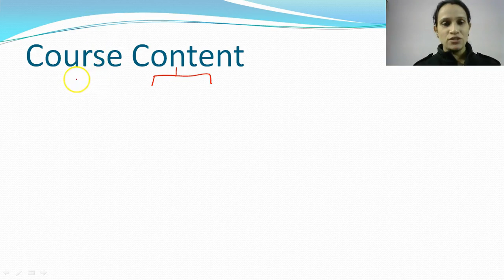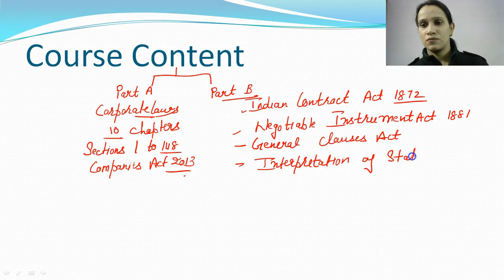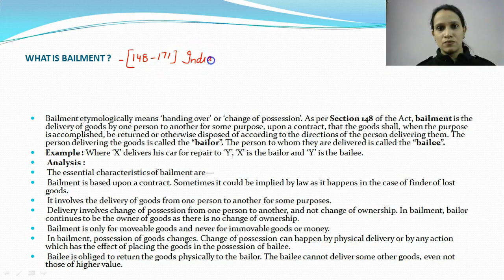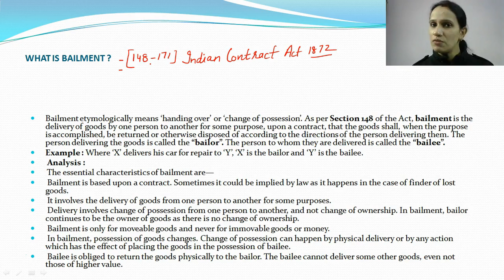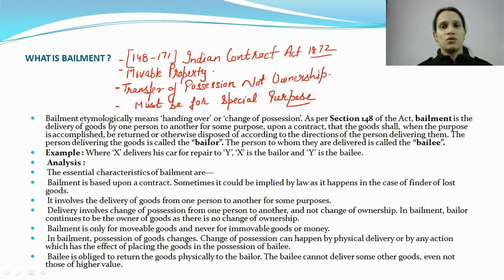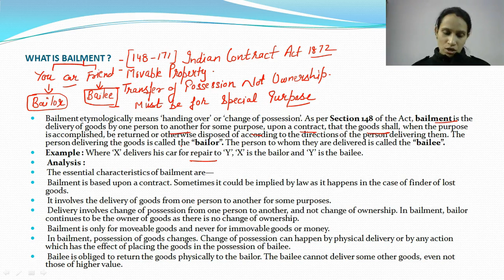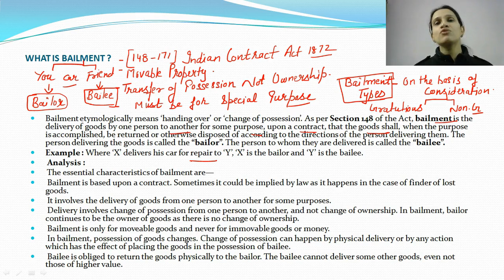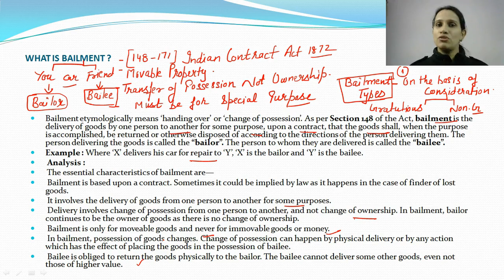CORPORATE & OTHER LAWS FOR CA INTER STUDENTS[ENGLISH]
Plutoinnovations is a Self Learning Education Portal for students & professionals in the area of Information Technology & Management economically.
For Video Lectures, visit -My e-Pathshala